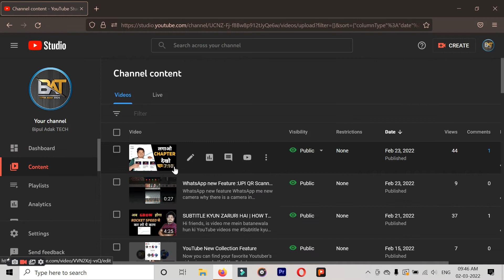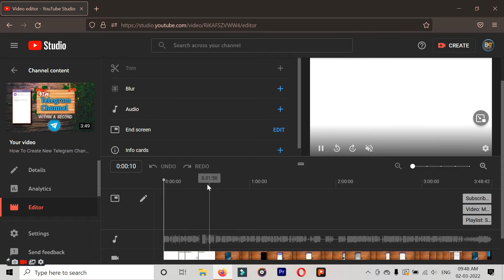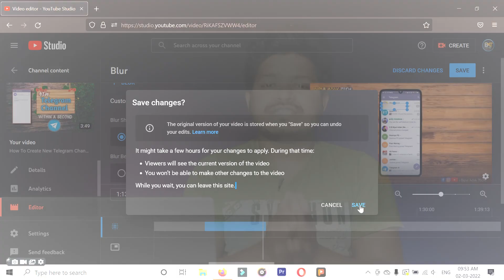How to Blur YouTube Video After Uploading | YouTube video ko blur kaise kare | Video editing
Hi Friends, is video me aap se batane wala hun ki kaise aap YouTUbe video ko edit kar sakte ho, vo bhi video upload hone ke bad. Hai na Amazing? Toh yeh video me aap seekhne wale ho ki how to blur part of a video after upload on youtube.

YouTube video upload hone ke baad kaise edit kare
How to blur YouTube video
How to hide part of aaany video
How to adit video after upload
YouTube video editing
YouTube editor kaise use kare
how to save personal data in leaked video